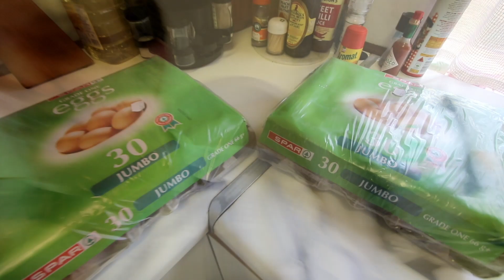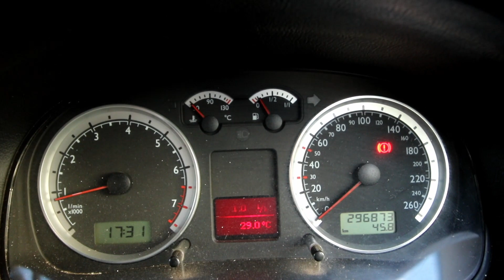Vlog 181 Almal dink dit gaan goed - The Daily Vlogger in Afrikaans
WoW dit was a great lekker rocking vlog in lekker afrikaans en almal dink dit gaan goed maar die Lewe Bly n Lied - The Daily Vlogger in Afrikaans

Road Tripping trough Beautiful South Africa